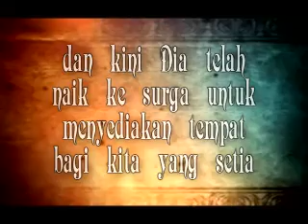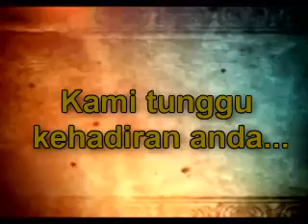Kebaktian Doa 10 hari.mp4